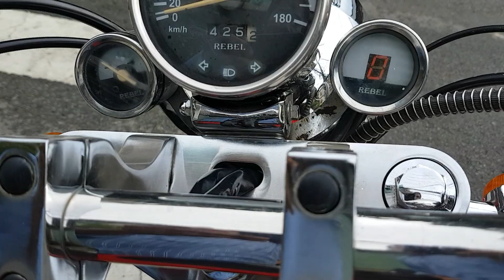Lên lên lên .REBEL RB170G .mẫu lớn có thùng .giá 42tr .mới về tại tuấn moto .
Lên lên lên .Rebel RB170G dòng xe mẫu lớn 2 máy có 2 thùng .xe máy rin chạy rất mạnh .pô nổ rất lực .xe còn liền lạc sạch sẻ rất là đẹp .máy chạy xa tốt .xăng 35km/lít .bên em bán xe rất uy tín chất lượng anh em mua xe bên em thì chỉ việc sử dụng ko cần làm gì thêm .giá bán 42tr .tel .DC 262 đ phan anh quận tân phú tphcm .anh em nào thích thì đừng bỏ lở xe này nhé alo cho em để chốt giá nhé .nhớ bấm đăng ký kênh để theo dõi video sau nhé